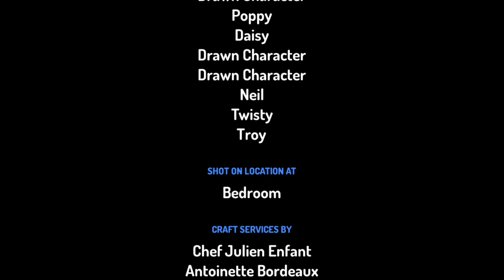New characters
Please give me a comment viewers